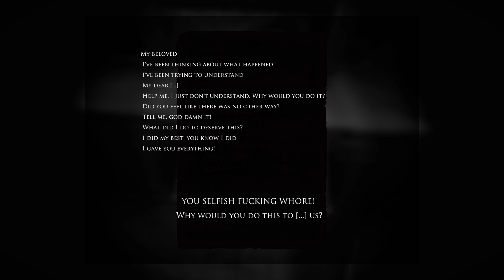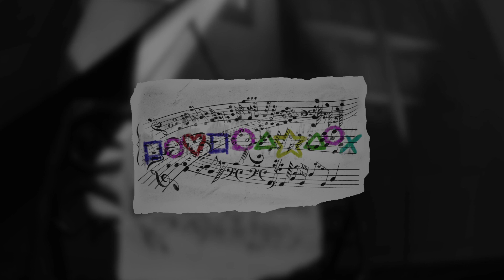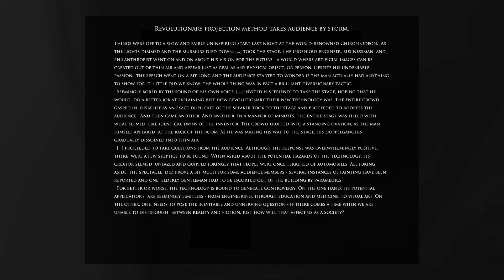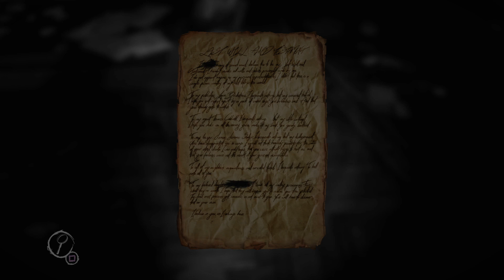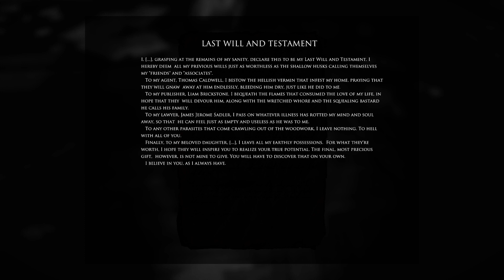Let's Play Layers of Fear: Inheritance [BLIND] Part 1 - Welcome Home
The Painter's Daughter returns home to face her family's demons. Will she find the truth or will she succumb to the madness that flows through her bloodline?

Thank you to Roxaeri for drawing the thumbnail!